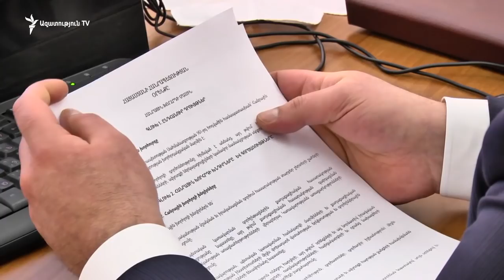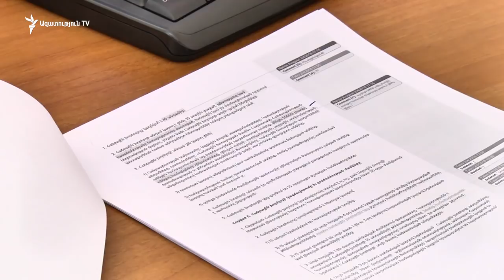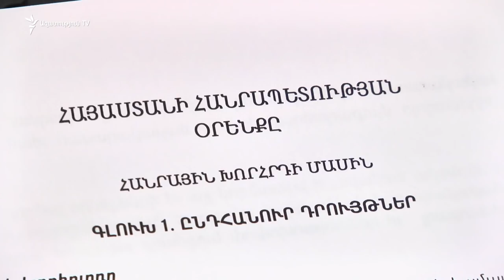Անվտանգության խորհրդի կազմավորման մասին օրինագիծը ԱԺ հանձնաժողովում կոշտ քննադատության արժանացավ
Անվտանգության խորհրդի մասին օրենքի նախագիծն այսօր ԱԺ Պետաիրավական հարցերի հանձնաժողովում վեճի պատճառ դարձավ։ Ընդդիմադիրներն անընդունելի ու հակասահմանադրական որակեցին Կառավարության ներկայացրած փաստաթուղթը, «Ելք» խմբակցության պատգամավոր Էդմոն Մարուքյանն անգամ լքեց նիստերի դահլիճը։